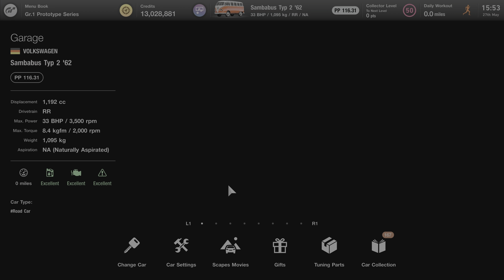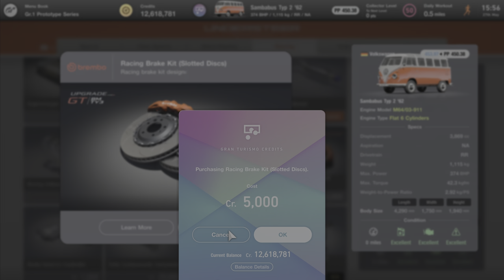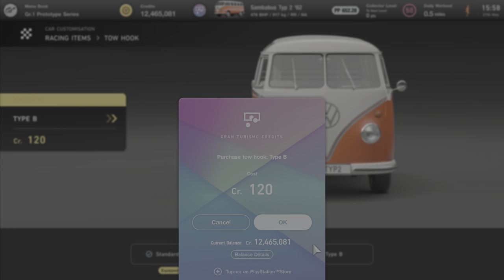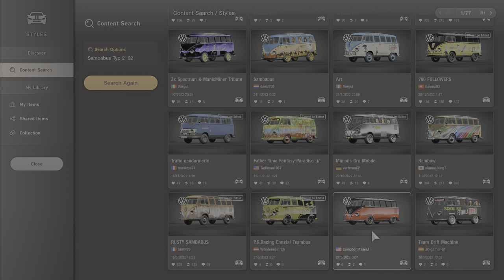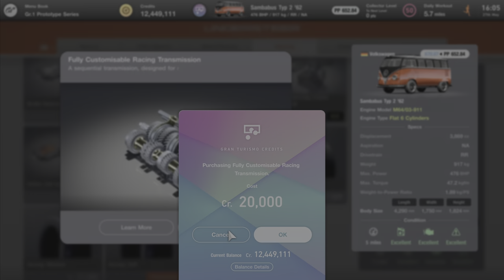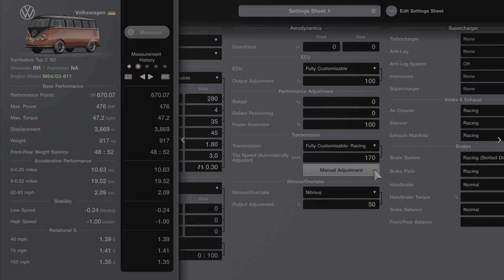VW Sambabus - Porsche 911 Engine Swap - Gran Turismo 7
The new Gran Turismo 7 update on Playstation is probably the best so far. The ability to change the engine (if avaliable) at your own leisure is so welcomed!
VM Samabus engline swapped with the Porsche 911 M64 engine. This thing can move despite being a big box!
Managed to hit 192mph on the Route X stage with some help of nos! This thing might make a good drift build as it likes to go sideways!

Let me know if there are certain swaps you want to see.

Current PC Build
  - NZXT H511 Flow White Standard Gaming Case
  - AMD Ryzen 7 5800X 3.8GHz 8 Core 16 Thread Processor
  - MSI MPG B550 GAMING EDGE WIFI Motherboard
  - 32GB (16x 8GB) Corsair Vengeance LPX 3600MHz Memory Kit
  - 850W - Corsair TX850M Semi Modular Gold Rated
  - Palit GeForce RTX 3080 10GB GDDR6X Gaming Pro LHR Graphics Card V1